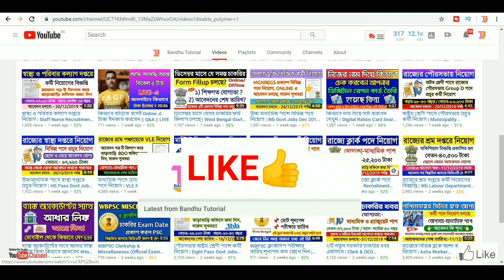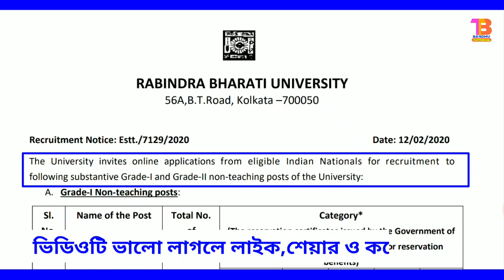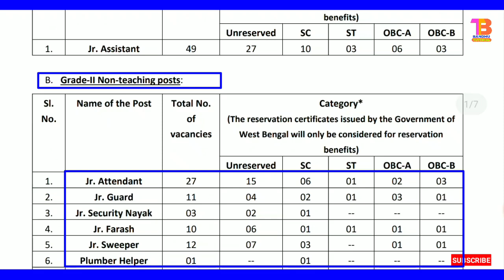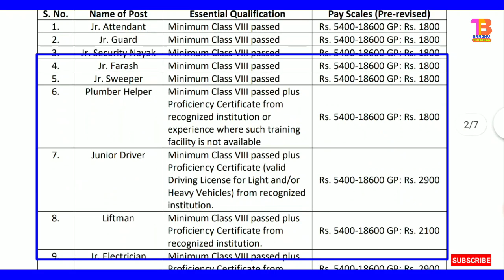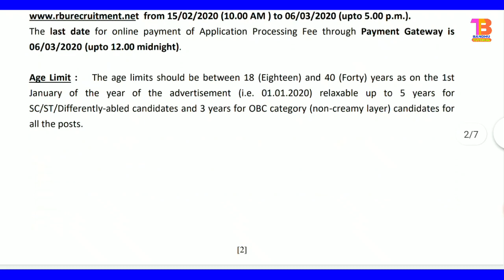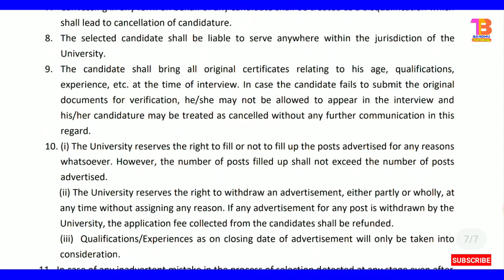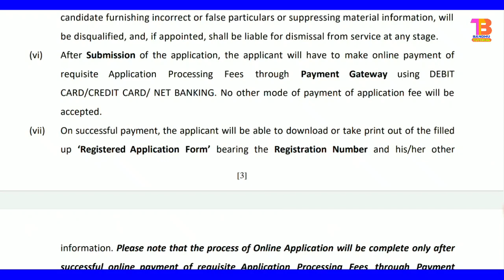অষ্টম শ্রেণী পাসে বিশ্ববিদ্যালয়ে কর্মী নিয়োগ | Rabindra Bharati Recruitment 2020 | Wb Govt Jobs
অষ্টম শ্রেণী পাসে বিশ্ববিদ্যালয়ে কর্মী নিয়োগ | Rabindra Bharati Recruitment 2020 | Wb Govt Jobs 2020.

👉 মোবাইল APP বানিয়ে মাসে লক্ষ লক্ষ টাকা ইনকাম করুন, কিভাবে APP বানাবেন জানতে এই ভিডিওটি দেখুন